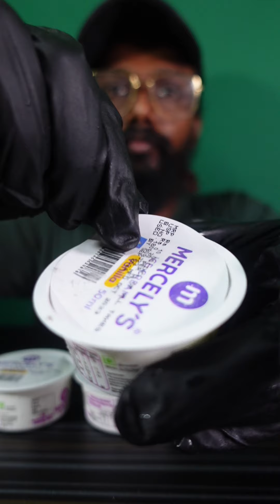cadbury oreo chocolate cookies mukbang asmr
cadbury chocobakes cookies mukbang asmr